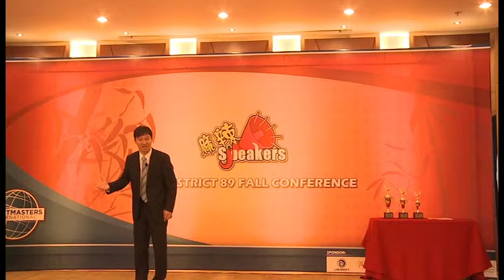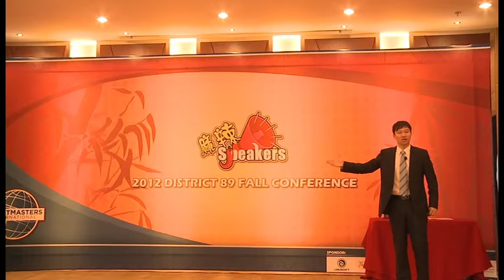VTS 01 5